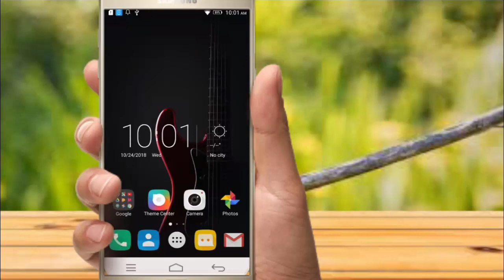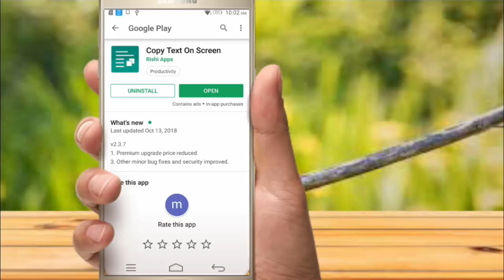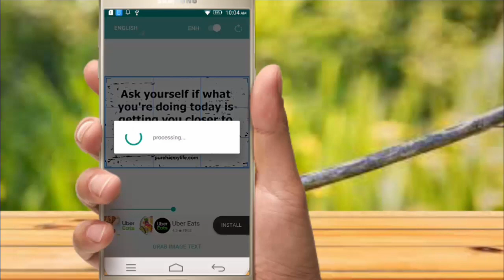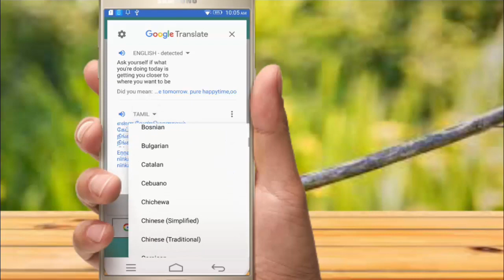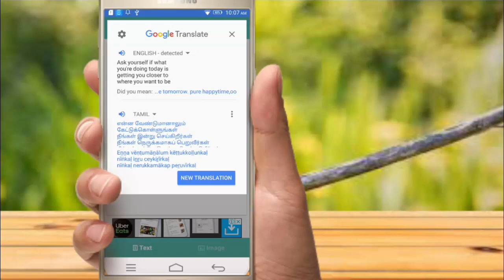Best OCR Apps (Extract & Translate) || இப்படியும் ஆப்ஸ் இருக்கு,,,👍👌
Default long press to copy text on mobile screen not works sometimes there this app helps you to extract text/words from mobile screen by just sharing your screenshot with this app.

Here OCR (Optical Character Recognition) technology is used to recognize text on the device screen.

OCR Recognizes text with 95% to 100% accuracy.